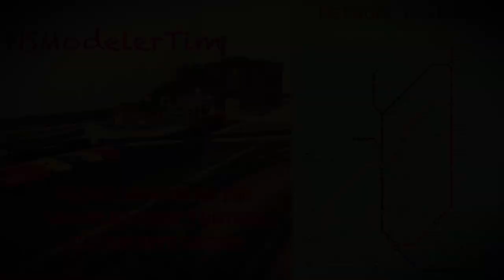A trip around Arcadia with a freight train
I thought I would try something cool. I'm going to take all of you on a trip around Arcadia riding on a freight train. The freight train that I chose for this run is the UP SD70ACe #1982. Now the reason I chose this train is that the road number is actually the year of my birth. Really thats why I got this train lol. Anyhow hope everyone enjoys.
ALL ABOARD!

ATTENTION:
This video is intended ￼for entertainment viewing and such is for audiences 13 years of age and up. The models depicted ￼in this video are not toys but in fact highly detailed scaled down replicas of the real thing. ￼￼ Thank you for selecting to watch this video and I hope that you find it entertaining.